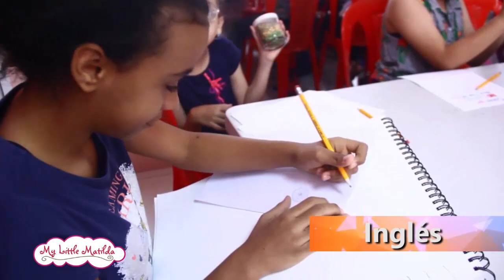Oferta 10mo Aniversario Academia My Little Matilda!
OFERTAS DE INSCRIPCION GRATIS + RD$1,295 MENSUAL. Solo efectivo. Inicio de las clases de inmediato. Clases: Ballet, Flamenco, Patinaje Artistico, Pintura, Hip Hop, Jazz, Teatro, Canto, Bellydance o Refinamiento y Modelaje.
Clases Ingles $1,295 Mensual. No te quedes fuera. Se paga el mes por adelantado. Abiertos Lunes a Sabados 10am a 7pm. Av. Nuñez de Caceres esq.Luis F. Thomen No. 442 Ens.